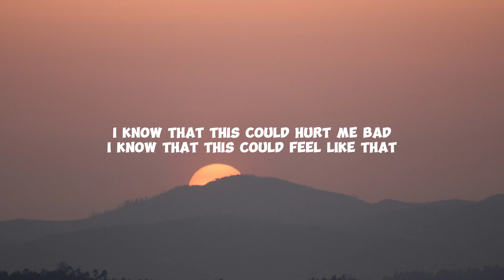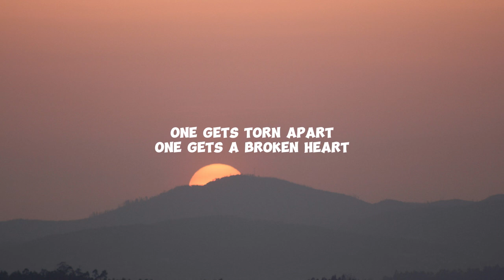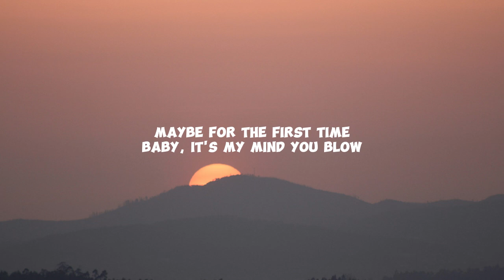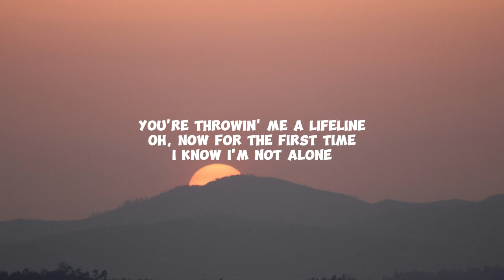Coldplay - feels like im falling in love (Lyrics)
Coldplay  -  feels like im falling in love
Lyrics

I know that this could hurt me bad
I know that this could feel like that
But I just can't stop
Let my defences drop
I know that I was born to kill
Any angel on my windowsill
But it's so dark inside
I throw the windows wide
I know, la-la-la-la-la-la-la-la-la
I know, la-la-la-la-la-la-la-la
Still, I don't let go
And fields of flowers grow
Oh, it feels like
I'm fallin' in love
Maybe for the first time
Baby, it's my mind you blow
It feels like
You're throwin' me a lifeline
And this is for a lifetime, I know
I know that in this kind of scene
Of two people, there's a spark between
One gets torn apart
One gets a broken heart
I know, la-la-la-la-la-la-la-la-la
I know, la-la-la-la-la-la-la-la
It feels like
Ooh, ooh
Ooh (feels like)
Whoa
It feels like
Oh, now for the first time
I know I'm not alone
Ah-la-la, la-la, lo-lee-lo
Ah-la-la, la-la, lo-lee-lo
Ah-la-la, la-la, lo-lee-lo, oh
Ah-la-la, la-la, lo-lee-lo
Ah-la-la, la-la, lo-lee-lo